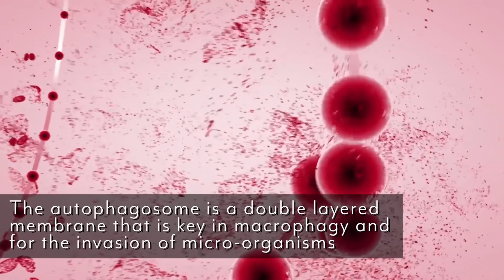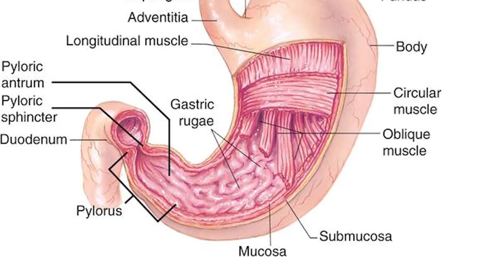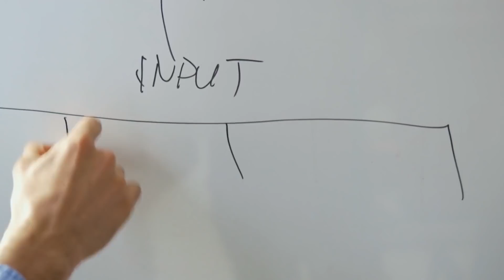Should You Use Intermittent Fasting Every Day To Burn More Fat?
Hey guys, Thomas here and a lot of people have been asking me if it's safe to fast every day. Well, I want to talk about this because there are some reasons why you may not want to fast every single day.

Let me start first off by saying - I am 100% a proponent of fasting. So even though this video is going to talk about why you may not want to fast every single day, it still has the underlying premise that fasting is good...I just want you to get the most effect from it.

So first off, let me give you a few benefits of fasting:

0:40 It promotes autophagy. Autophagy is the body's natural process of recycling old and dead cells.

Gut health benefits: fasting gives the digestive system a break, and allows the gut to heal.

Fasting will also help reduce inflammation.

There is also a decrease in synaptic activity in the brain - meaning it slows down your brain, which sounds bad but it's actually good! It slows down all the extra activity in your brain that doesn't need to be going on...so it helps you become more focused and calm.

Now that we have the benefits out of the way, let's talk about fasting every single day.

2:05 Here's the first one: if you fast every single day, eventually you elevate your cortisol levels. Studies have shown that if you fast with no break in between, you can have up to a 50% increase in cortisol levels.

2:30 Exvessive loss of minerals. When you're fasting, you're obviously not consuming food, and therefore minerals. When you do eat, you're getting a small amount of minerals, which is fine if you're fasting 3-5 days per week. You just don't want it continuously otherwise you will start having an imbalance in minerals.

3:03 The other thing is, if you fast day in and day out, you have a reduction in stomach acid, making digestion more difficult.

3:15 The most important one I want to talk about is your basal metabolic rate (BMR). This is the rate of energy expended while at rest - the amount of calories you burn at rest. The more that you eat and move, the more that rate goes up. So if you're fasting every day, eventually the rate goes down.

Now I know we say intermittent fasting is a lifestyle, but it's a lifestyle you use as an add-on to whatever your other diets are.

-Thomas